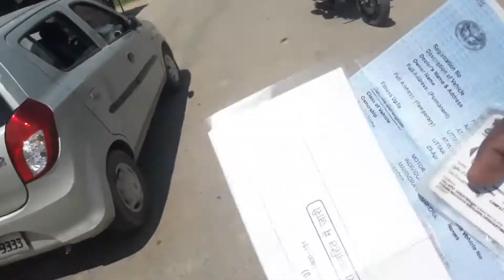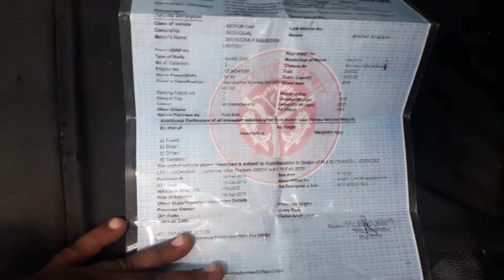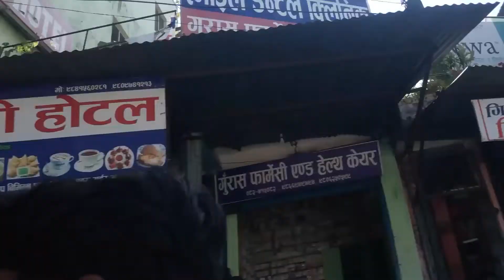Prabhunath|Swargdwari|यात्रा नेपाल Bhalubhang|Part1|UP55 Youtuber|Nikhil Sahu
Namaste Dosto!
Iss video me aap sab ham logo ka India Se Nepal,Prabhunath Yatra ya Swargdawri Yatra dekhenge jo ki 1st Part hai 2nd part jald hi dekhne ko milega aasha karta hu ki aap logo ko ye vlog accha lage aur aap logo ka support aur pyar milta rahe. Aur aap is Vlog me dekhenge ki kaise Nepal ki Police Ghoos leti hai.

prabhunath yatra
 स्वर्गद्वारी नेपाल
prabhunath baba
bhingri nepal
swargdwari baba prabhunath
swargdwari temple
swargdwari nepal
prabhunath ka jhopdi
prabhunath paidal yatra
swargdwari paidal yatra
bhalubhang nepal
tourist place in nepal
prabhunath yatri